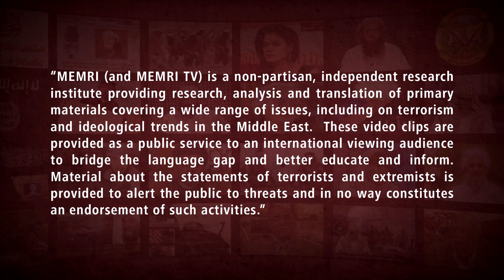Senior Iranian Official: We'll Gradually Reduce Commitment to JCPOA Until It's Rendered Non-Existent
Hossein Naghavi-Hosseini, the Spokesman of the Iranian Majles' Committee for National Security and Foreign Policy, said in a July 29, 2019 interview on Ofogh TV (Iran) that Iran must under no circumstances withdraw from the JCPOA, because there would be no advantage to doing so, but that it will gradually reduce its commitment to the JCPOA's conditions until the agreement is rendered practically non-existent. He said that Iran is effectively doing this already by enriching uranium past 3.5%, by installing new centrifuges in its reactors, and by having activated the Arak heavy water reactor. He also said that Iran will definitely move on to working with plutonium despite the JCPOA's prohibition of doing so. Hosseini claimed that Iran needs to enrich uranium to high levels of enrichment for purposes of nuclear propellants, and he said that Iran has the technology to do this and that it will be using IR-8 centrifuges. He added that Iran will not hold further negotiations with the United States under any circumstances and that any interaction between Iranian Foreign Minister Javad Zarif and American officials has likely been authorized.